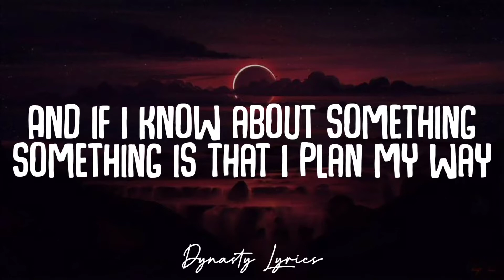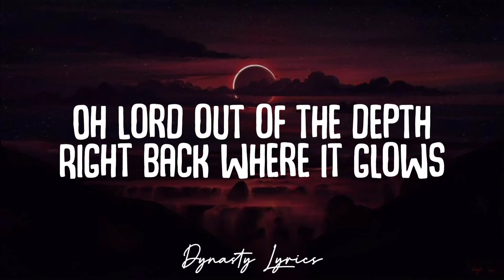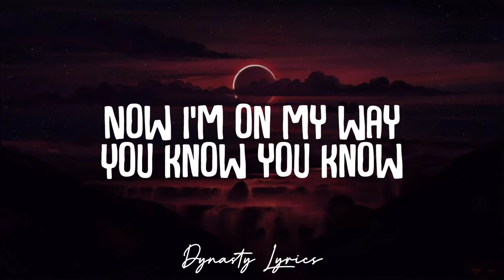Broken Back - We Go - Lyrics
// Lyrics //

We go we go
And I wish we never come back
Now I’m on my way
You know you know
Does she show you how strong now
You finally are

And if I know about something something is that I plan my way
I know a did a lot of dub things (but) dub things gonna fade away

I’m building up my empire
We don’t care if they’re jealous
I’m speeding up my desires
Short treasure is the youth

Don’t play to get low
We are not alone
Don’t play to get slow
See troubles gone

You finally are

But where do we go when fire, there’s fire all around
Feeling it in your mind right we’re not from those who back down

Come on give me the strength
When I drown in those shadows
Oh Lord out of the depth
Right back where it glows

See troubles gone

You finally are